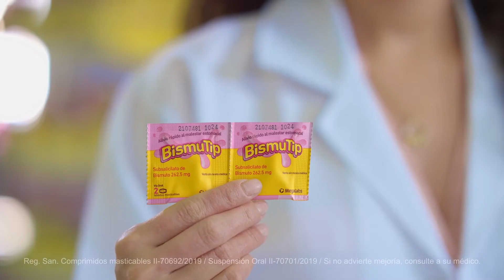Bismutip - Nueva Presentación - Alivio total para malestares estomacales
Encuentra Bismutip en tu farmacia más cercana, si no advierte mejoría, consulte a su médico.